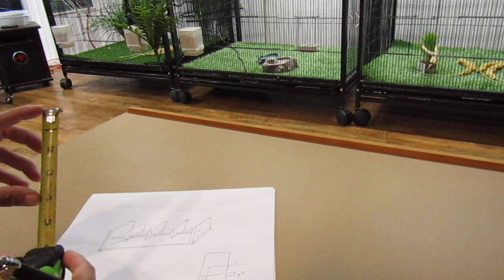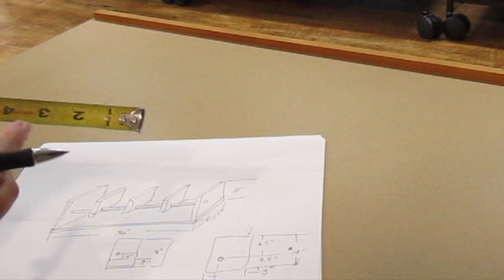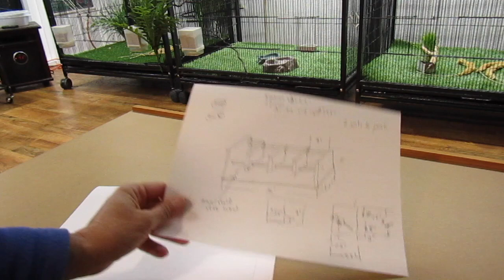Divided Perch Build for Finches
Building a divided perch for aviary